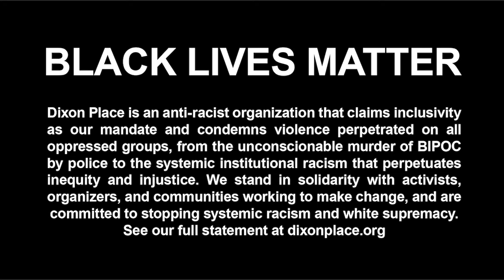The Welcome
Our host asks us to pay more than attention to the show.

Social Distances (camera-close): new short works written & directed by Jeff McMahon Mondays at 6:30pm EST

I have a full time job and a stimulus check. My students have no jobs, no in-person classes, no rehearsals, and need stimulation So I hired my students, current and former, to rehearse my new short pieces, virtually.

Here are the results, mostly monologues with one group piece that zoomed-in as the virus plowed in, mutating into a piece about the virus itself. Other works also spiked outward to fit the circumstances. Just like live TV. But shorter. Like our attention spans, our life expectancy, our patience. But not our hair.

Monday nights at 6:30pm EST in July. Each program will feature 1-2 new pieces with total time for the evening 10-20 minutes. You’ll be done by dinnertime.

JEFF MCMAHON is a writer, performer, and filmmaker and a Professor in the School of Film, Dance & Theatre at Arizona State University. He lives in Arizona and New York. MFA Nonfiction Writing, School of the Arts, Columbia University; BA Interdisciplinary Art, SUNY/Empire State College. He first performed at Dixon Place in 1988.

HEATHER LEE HARPER is an actress/director/choreographic performance artist who takes on an elevated consciousness through her work, an expanded awareness of self, in order to inform the collective world of reality. Art is a form of Spiritual Expression. She performed an earlier live version of The Welcome at Dixon Place Lounge in 2017.

This year, a portion of donations & ticket sales made during the HOT Festival will be donated to organizations that support queer Black, Indigenous, and People of Color.